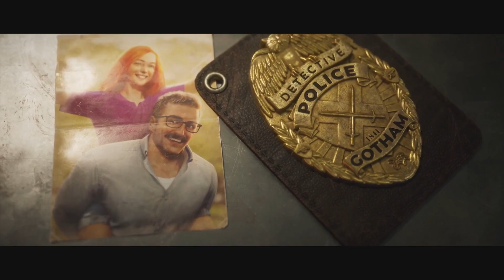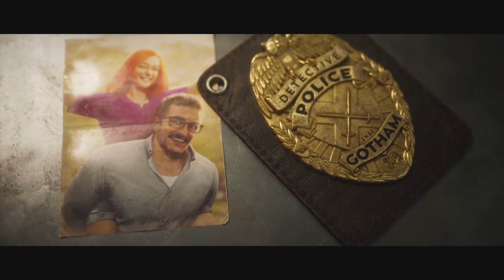The Gotham Knights Rumors May Have Been Real (Retrospective)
When we consider the rumors that Microsoft was possibly buying WBIE, it appears this may have been true. Who knows how this would have affected Gotham Knights?